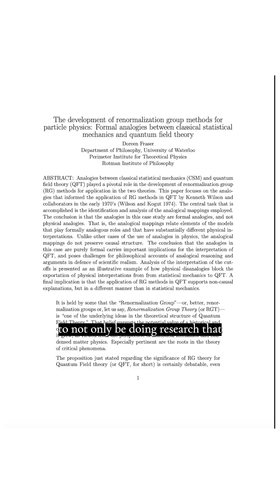100 Years of Quantum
100 Years of Quantum ran at Perimeter Institute on Oct 20–24, 2025. It marked the centenary of modern quantum theory and brought historians, philosophers, and physicists together to review the past and set directions for the future. Topics included the prehistory of quantum theory, core ideas like uncertainty and no-cloning, classic no-go results such as EPR, Bell, and Kochen–Specker, and the histories of areas from quantum information and field theory to optics, logic, chemistry, gravity, and quantum matter.

Co-organizer Doreen Fraser (University of Waterloo) talks about what she hopes the meeting achieves for the community.